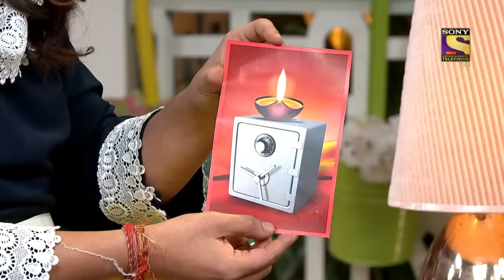The Kapil Sharma Show Season 2 -Thirty Years Of Aashiqui - Ep 113 - Full Episode - 8th February2020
Episode 113: Kapil celebrates Thirty Years Of Aashiqui
In today’s exciting episode Kapil Sharma invites Rahul Roy, Anu Aggarwal, and Deepak Tijori to celebrate thirty years of Aashiqui’s release. They tell him how they got the roles, how their lives changed after the success, and how their characters' names in ‘Aashiqui’ is the same as their real names. The Aashiqui’s cast makes the audience laugh with humorous incidents in the film. Kapil tells Rahul how everyone in India became a lover after watching Aashiqui. What impact it had on India’s moviegoers. The laughter becomes uncontrollable when Sapna and others arrive and crack their unique jokes. Also, Kapil Sharma shows his singing talents.